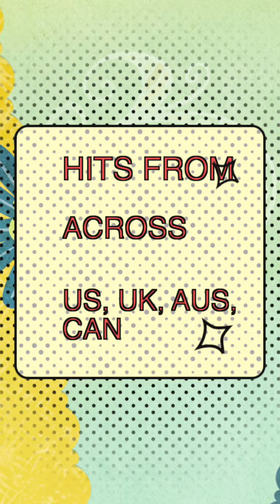Hits from 1972 that are 50 Years old in 2022.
Hits from around the world that are 50 Years old in 2022. Eclectic selection, not necessarily No. 1 on the Charts.